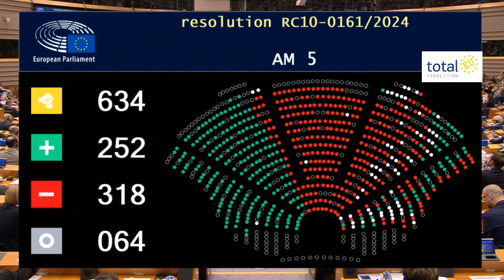Guerra: adottata dal Parlamento europeo la risoluzione di azioni contro le flotte ombra russe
Adottata dal Parlamento europeo la risoluzione che comprende un pacchetto di azioni contro le flotte ombra russe e alla garanzia di piena applicazione sanzioni alla Russia.